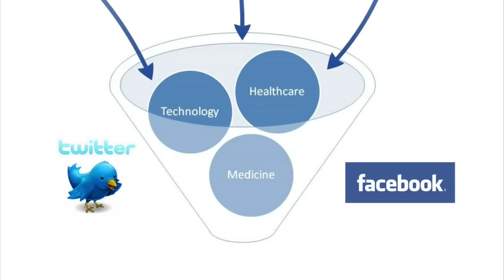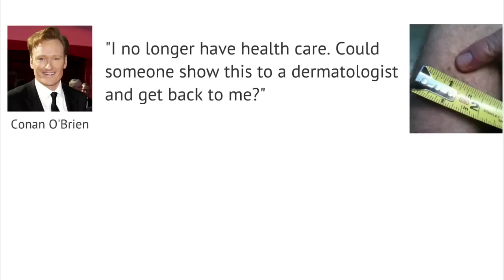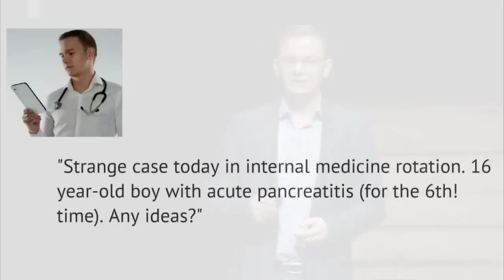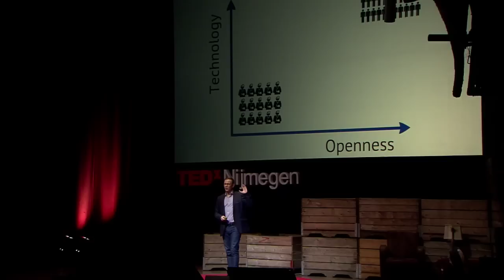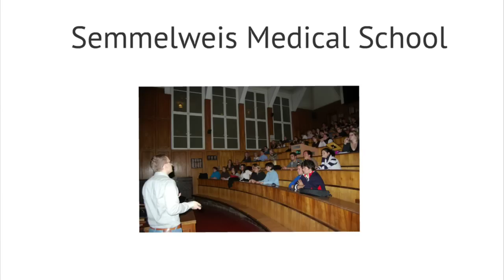What if Dr House used Twitter? Bertalan Mesko at TEDxNijmegen 2013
Bertalan Meskò: social media health
Bertalan (Berci) is a geek.

He is a medical futurist who started out being a project leader of 'personalised medicine through genomics' at the Center for Clinical Genomics and Personalised Medicine at the University of Debrecen.

His peculiar skill: he was able to filter his medical knowledge online and create a medical network that could help the community crowdsourcing medical questions.

Bertalan Mesko, MD, PhD graduated from the University of Debrecen, Medical School and Health Science center. He obtained a Weszprémy Award as a medical doctor in 2009 and finished his PhD in the field of clinical genomics focusing on  pharmacogenomic applications of autoimmune conditions in 2012 summa cum laude.

He is the author of the multiple award-winning medical blog Scienceroll.com and the founder and lecturer of the Social Media in Medicine on/offline university credit course which is the first of its kind worldwide.

His remarkable invention, called Webicina.com, is the first online service that has a very ambitious goal: to curate the medical and health-related social media resources without charging fees to patients and medical professionals surfing the internet.

His story starts with an example: his own Twitter account where he spreads the word on topics related to social media in healthcare, but also on everything that is related to technology.  The example is the Conan O'Brien experience of challenging doctors' communication online by using twitter as a source of information and comments from specialists after posting a photo of a mole.

Crisis is around us, tackling religion, politics, marketing and, of course, healthcare.

Crisis can bring innovation both through disruptive technology and in a traditional way to communicate, too, even in medicine and clinical practice.

What we see in internet is that we have many ePatients online presenting and sharing  information and resources, thereby helping others by spreading best practice and increasing people's awareness of practical, medical issues.

We need to encourage medical doctors and physicians to use the social media much more and be more present on the internet.

How?

Berci has some ideas:

1) he says that social media must be 'curated' through crowdsourcing

The final medical futurist vision: a stable relationship of mutual trust between doctors and patients with social media resources filling the void between patients and doctors where and if needed!!